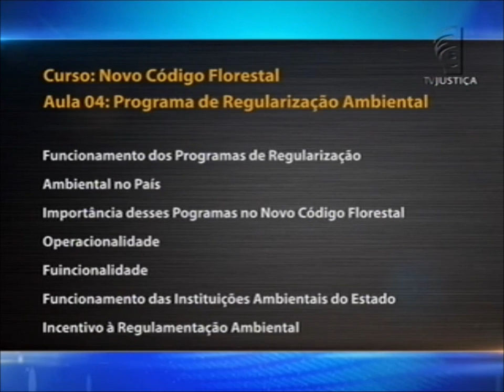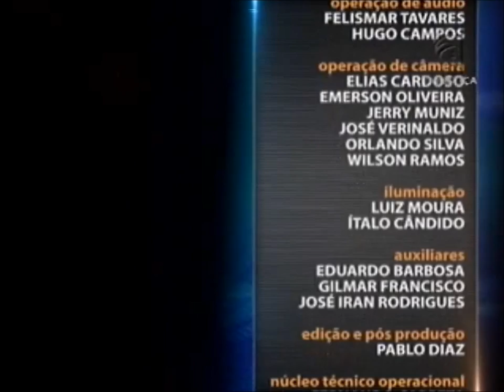Direito Ambiental - Novo Código Florestal aula 4